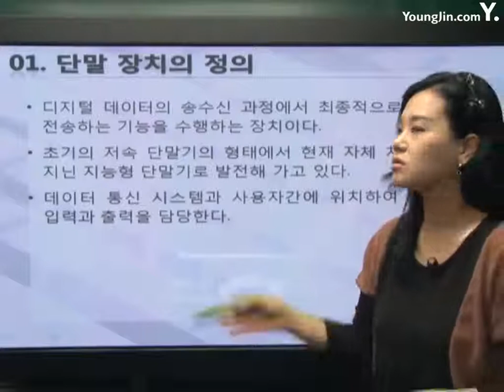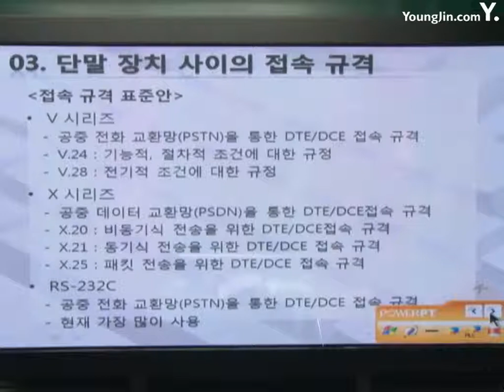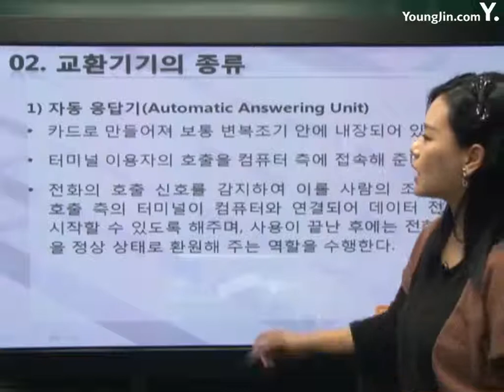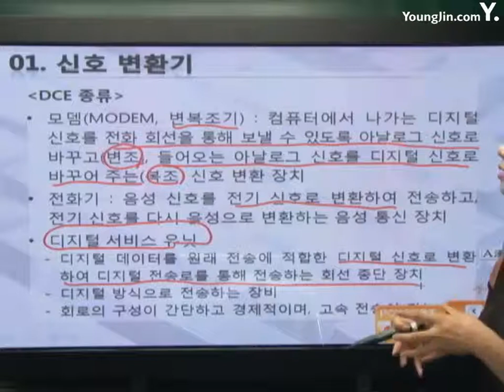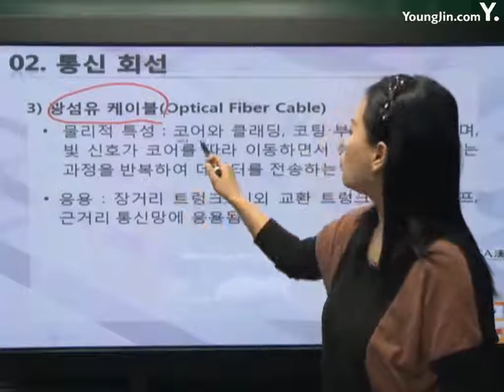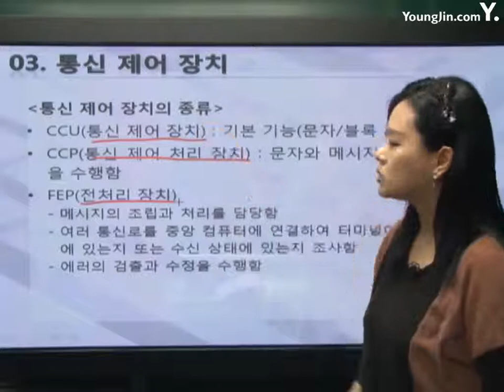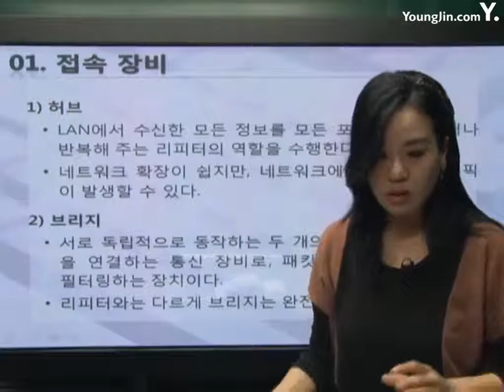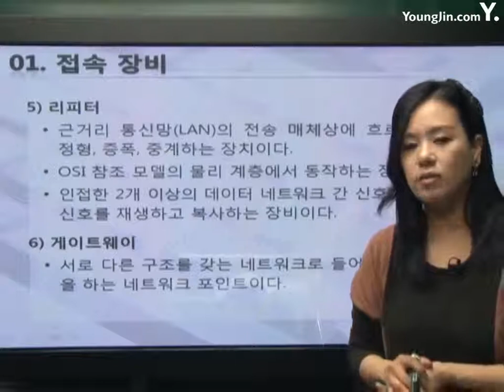[사무자동화산업기사 필기] 정보통신 기기